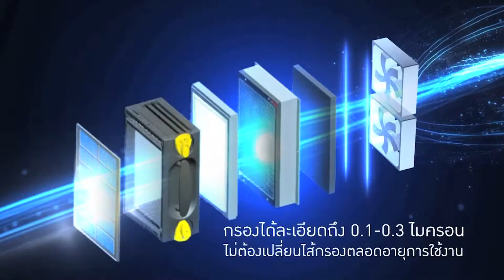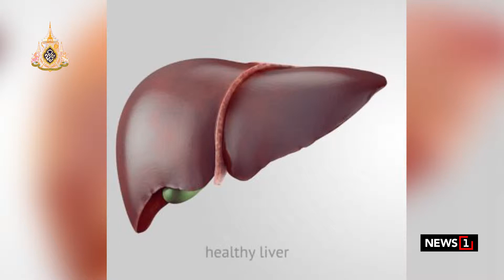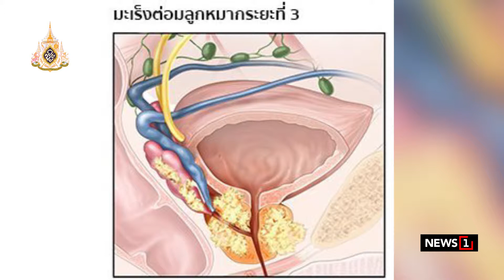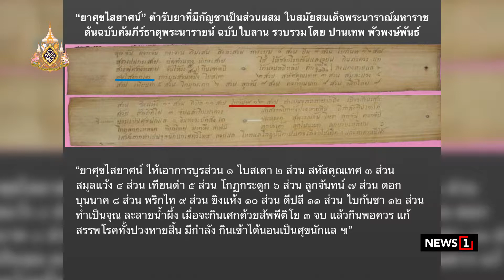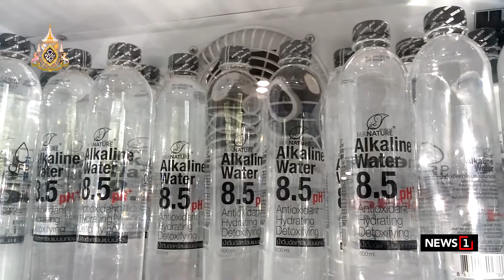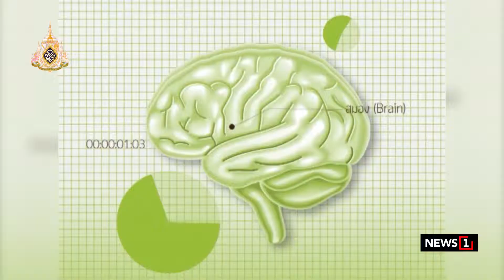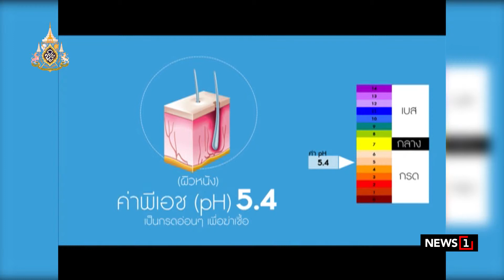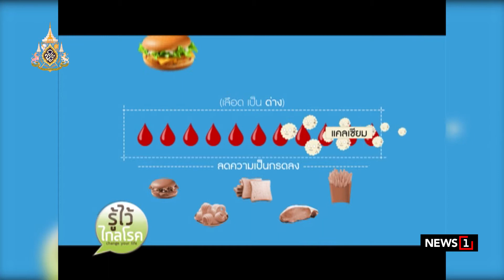เปลี่ยนก่อนป่วย ปี62: EP113 เจาะลึกหนังสือ “สุริยัน กัญชา” อัมฤตย์โอสถแห่งความหวัง [2/4] l19 พค.62l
ชมย้อนหลัง เปลี่ยนก่อนป่วย ปี62: EP113 เจาะลึกหนังสือ “สุริยัน กัญชา” อัมฤตย์โอสถแห่งความหวัง [อา.19 พค. 62]

2.ติดต่อ BIM Clinic(สีลม ซ.9) คลินิกรักษาไมเกรน โรคปวดกล้ามเนื้อ และเรื้อรัง

3.ชมผลิตภัณฑ์ MANNATURE เพื่อคนรักสุขภาพ
คลิก :::

4,สนใจลงโฆษณากับทางรายการเปลี่ยนก่อนป่วย หรือ สถานีโทรทัศน์ช่อง NEWS1

5.ติดตามรายการ “เปลี่ยนก่อนป่วย” ย้อนหลังทั้งหมด!!! ได้ที่Fanpage
คลิกตรงนี่